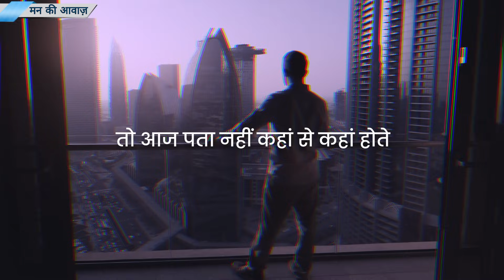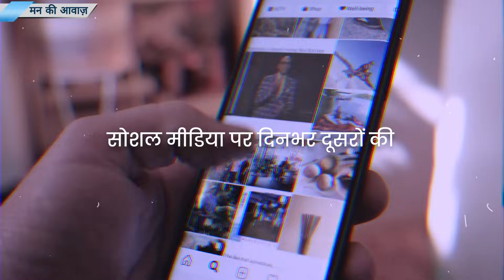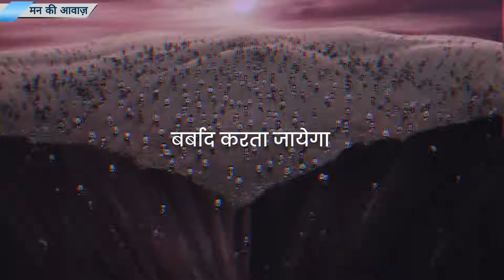Mobile Addiction - Best powerful motivational video in hindi inspirational speech by mann ki aawaz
मोबाइल की लत कैसे छोड़ें?
in this video we will discuss How to get rid of cell phone addiction and How to control excessive smartphone usage habits?

Watch this video till last and get rid of mobile addiction!

powerful motivational speech in hindi and Watch best inspirational speech by Mann ki awaaz.

This video is made for educational and inspirational purpose.